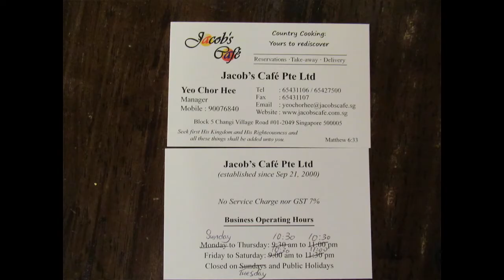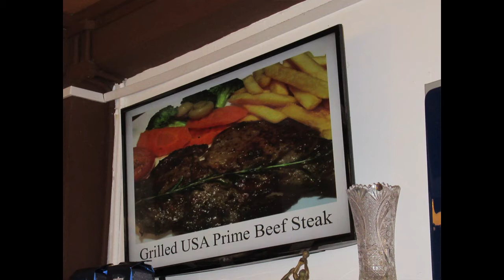Singapore, Lunch @ Jacob's Cafe, 17 Oct 20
Jacob's Cafe is situated in the far East, in the heart of Changi Village.